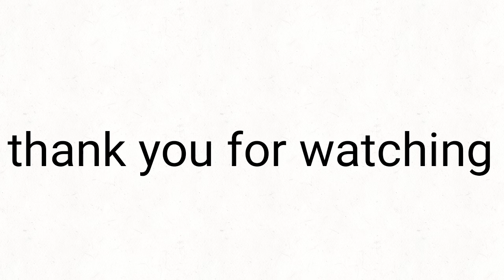dead to me meme ( slicer and black cat ) flipaClip